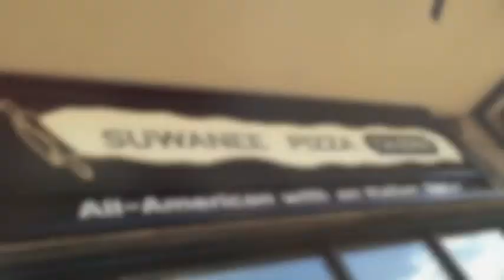Suwanee Pizza Tavern 2014 - PRHS Sponsorship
Dropcloth Inc. is Atlanta's brand for the creative.
Specializing in Artistic Design, Brand Development Video Production and Promotional Apparel.

Promo for the Suwanee Pizza Tavern & PRHS football. This 20 second clip will be used for the Peachtree Ridge High School's sponsorship matrix board.